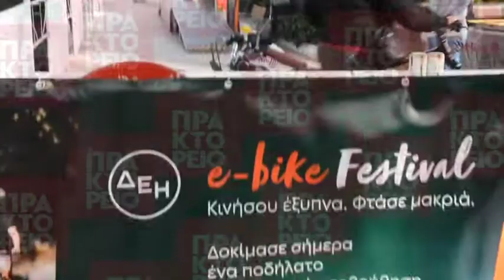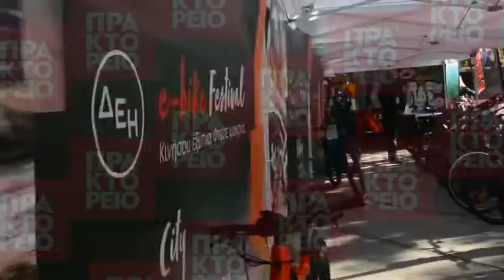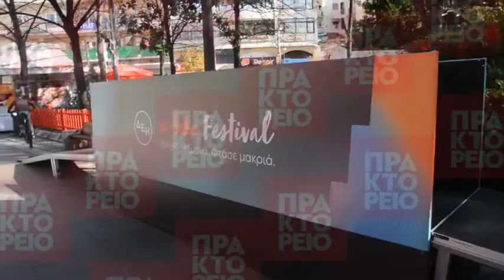Λάρισα: ΔΕΗ E-Bike Festival το πρώτο φεστιβάλ, αποκλειστικά για ηλεκτρικά ποδήλατα στην Ελλάδα,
Η πόλη της Λάρισας, υποδέχεται το πρώτο φεστιβάλ, αποκλειστικά για ηλεκτρικά ποδήλατα στην Ελλάδα, το Σαββατοκύριακο 27-28 Νοεμβρίου 2021
Την πρωτοβουλία της ΔΕΗ, που πραγματοποιείται στο πλαίσιο της στρατηγικής για την πράσινη μετάβαση και τη βιώσιμη ανάπτυξη, θα φιλοξενήσει η Κεντρική Πλατεία της πόλης το Σαββατοκύριακο 27 – 28 Νοεμβρίου 2021, από τις 11π.μ. μέχρι τις 8μ.μ.
Το ΔΕΗ E-Bike Festival παρουσιάζει την παγκόσμια τάση χρήσης ηλεκτρικών ποδηλάτων και συγκεντρώνει για πρώτη φορά τα περισσότερα σύγχρονα μοντέλα από εταιρείες διεθνούς κύρους, ανάμεσά τους και ελληνικές.
Λαρισαίοι κάθε ηλικίας και επισκέπτες της πόλης, θα έχουν την ευκαιρία να γνωρίσουν την πιο σύγχρονη τεχνολογία βιώσιμης αστικής μετακίνησης, σωματικής άσκησης και ψυχαγωγίας.
Η ειδικά κατασκευασμένη πίστα test rides αναμένεται να προσελκύσει το ενδιαφέρον για δωρεάν δοκιμές σε μοντέλα ποδηλάτων με ηλεκτρική υποβοήθηση που καλύπτουν κάθε ανάγκη για διαφορετική χρήση ειδικά ποδήλατα για πόλη, βουνό, δρόμο, αναδιπλούμενα κ.α.θα έχουν επίσης την ευκαιρία να λάβουν μέρος σε παιχνίδι δεξιοτεχνίας στο πεντάλ και να κερδίσουν οικολογικά και ποδηλατικά αναμνηστικά δώραπαράλληλα μαθήματα ασφαλούς οδήγησης και τεχνικής συμβατικού ποδηλάτου σε παιδιά 6-12 ετών. ΑΠΕ-ΜΠΕ/ΑΠΕ-ΜΠΕ/Ντόμαλης Α.